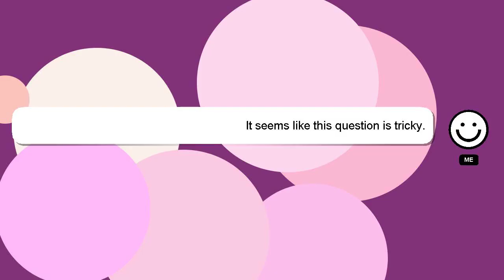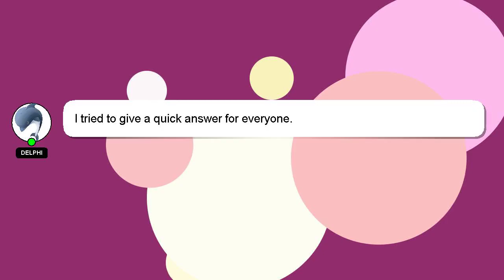How to apply pnb cheque book online?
A brief introduction of myself, Hi, my name is Delphi, nice to meet you. I am available to help you find solutions to your inquiries. - How to apply pnb cheque book online?

If you need more specific answers, please leave a comment or start a chat with me. Providing an answer will be acknowledged and appreciated with a 'heart' from me.

*2 What we are experimenting :*